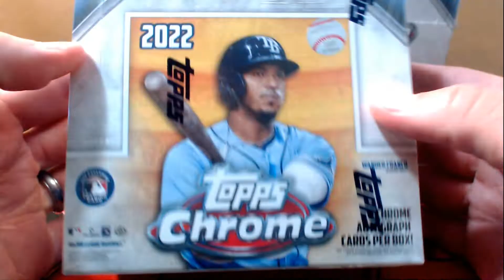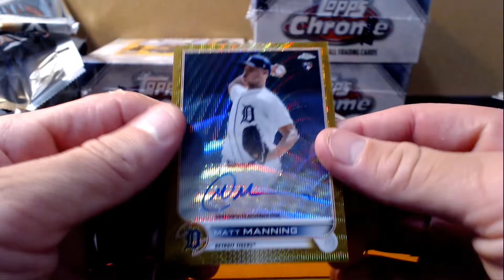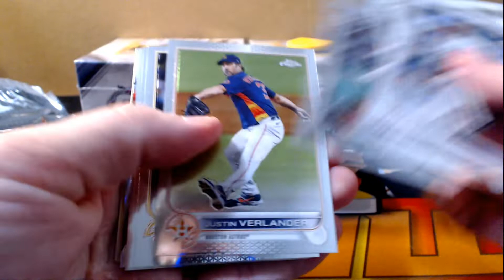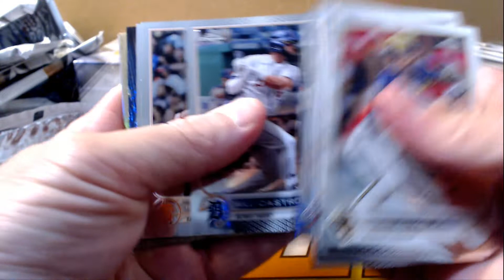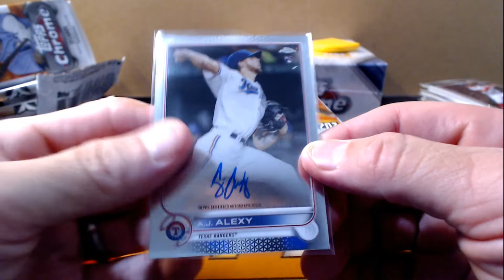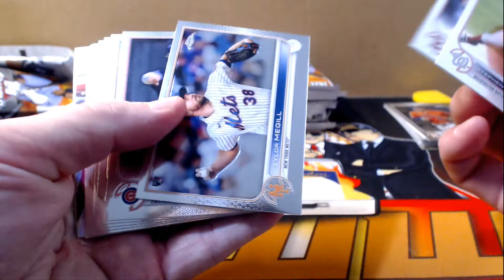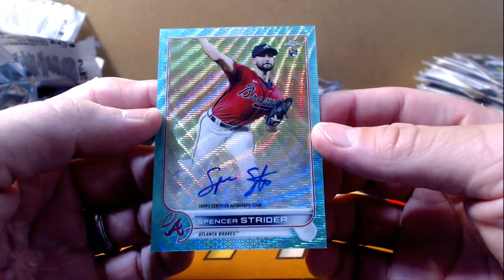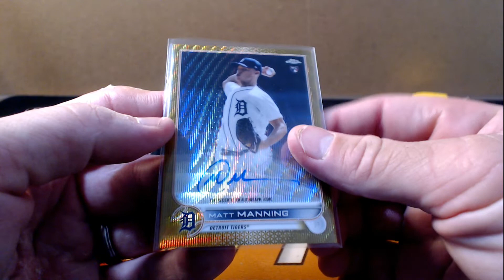2022 Topps Chrome Jumbo Baseball 4-Box Half Case Break #3